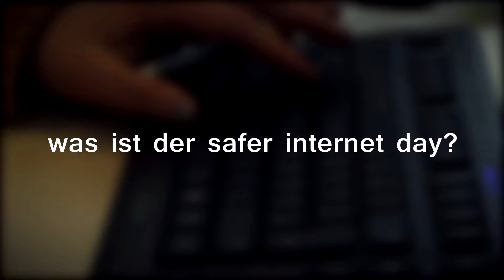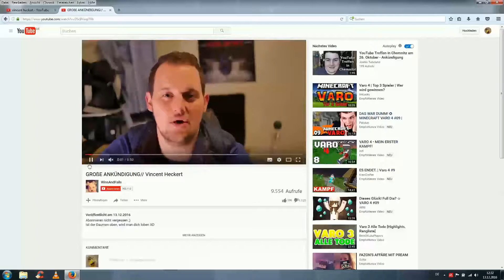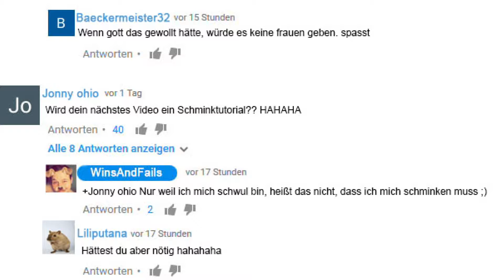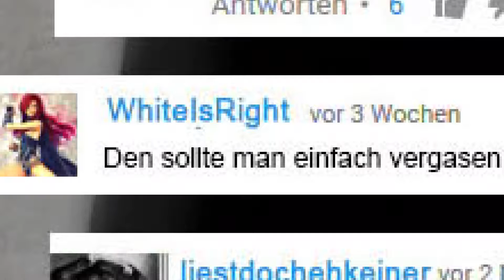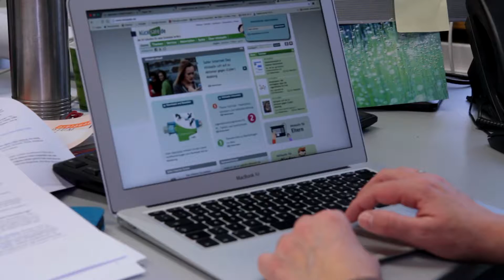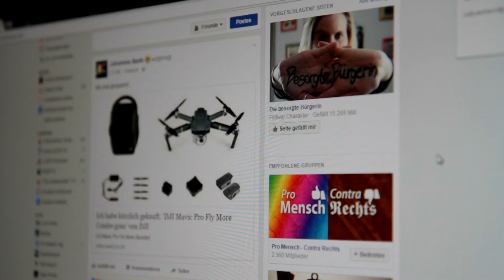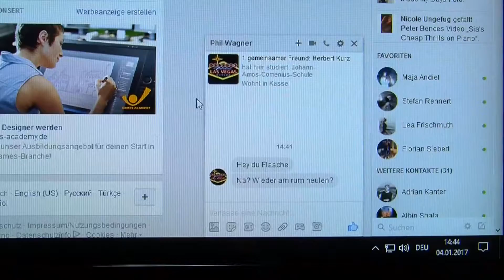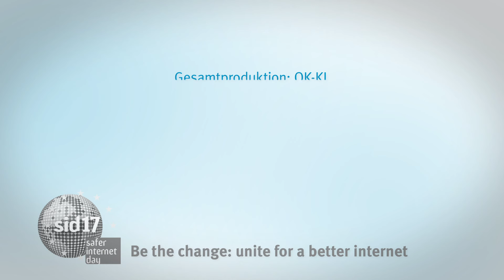Magazinsendung zum Safer Internet Day 2017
Be the change: Unite for a better internet
Der diesjährige Aktionstag für mehr Sicherheit im Internet steht unter dem Motto Cybermobbing.
Diese Magazinsendung ist eine Gemeinschaftsproduktion der Bürgermedien in Rheinland-Pfalz und Hessen.